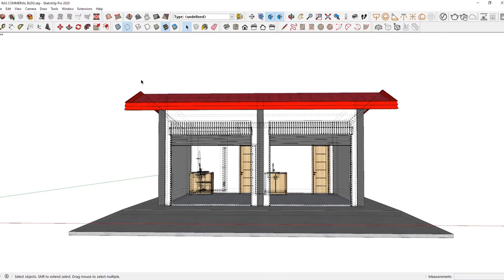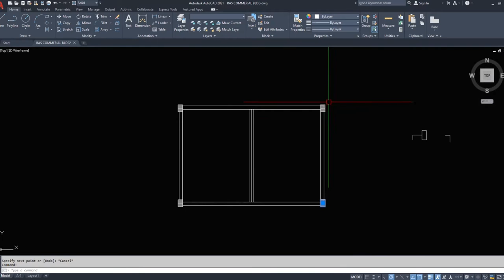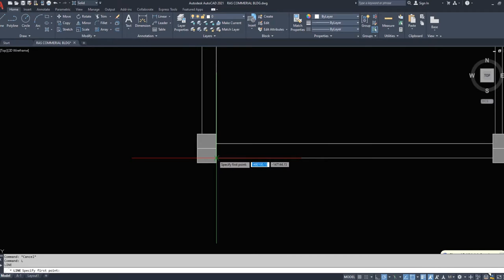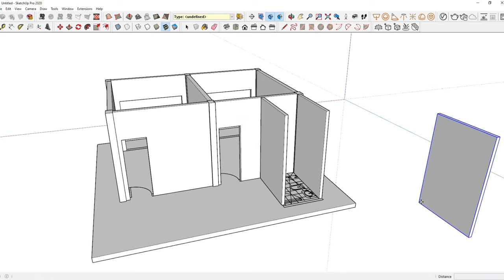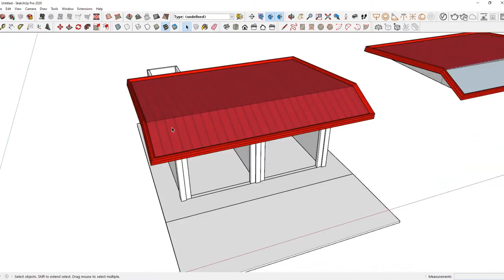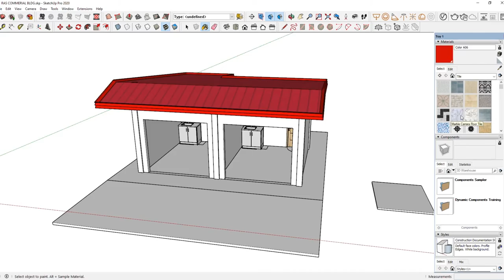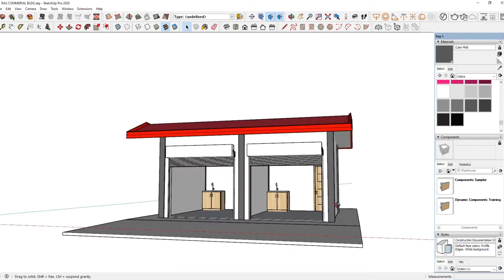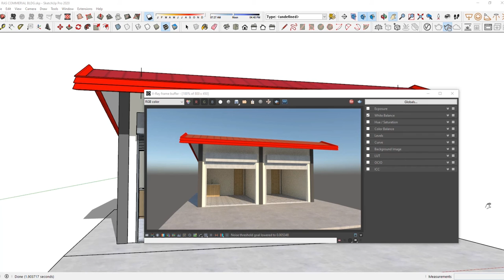COMMERCIAL SPACE DESIGN | 12 Sqm. per unit | FREE FLOOR PLAN